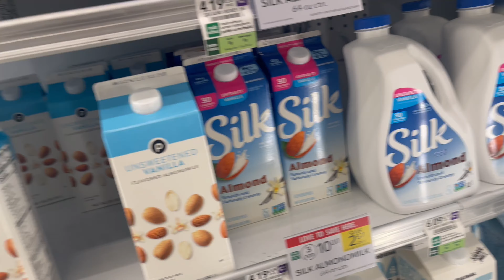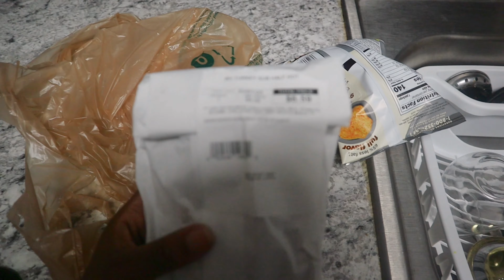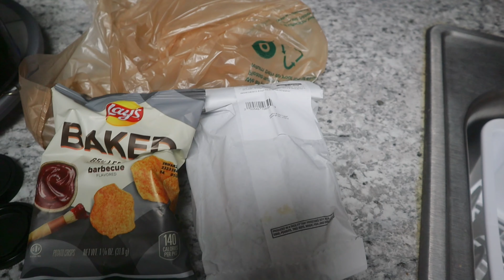When God says to move… | ADITL Ep. 3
Today's Workouts:
V-ups- 20/15/12
Shoulder taps into raises: 3x10
Dead Bugs: 15/15/12
Plank for 60 seconds
Jump rope 3 minutes with 30 second intervals